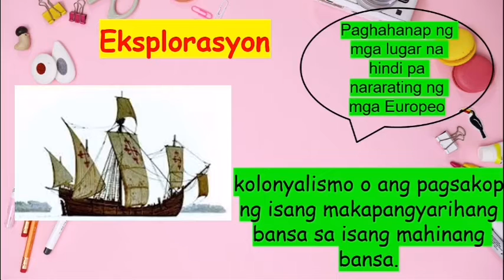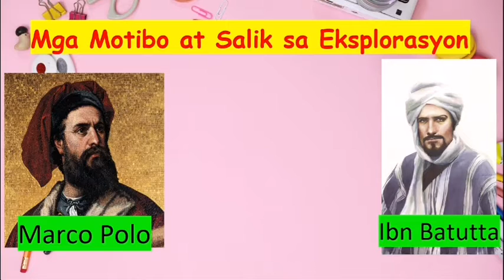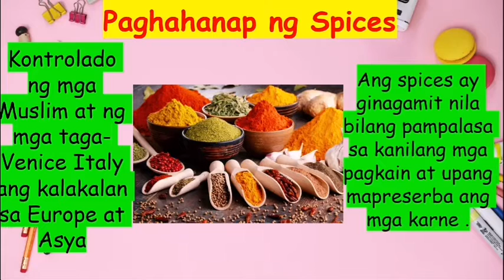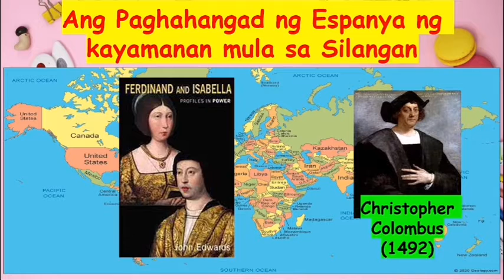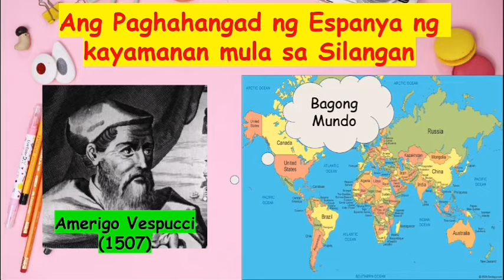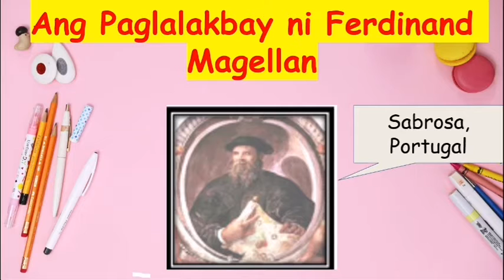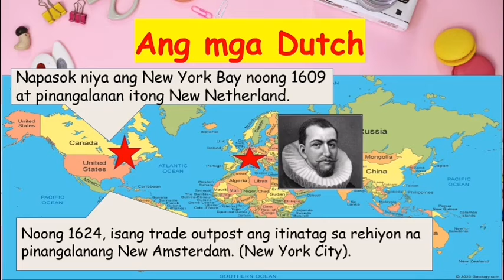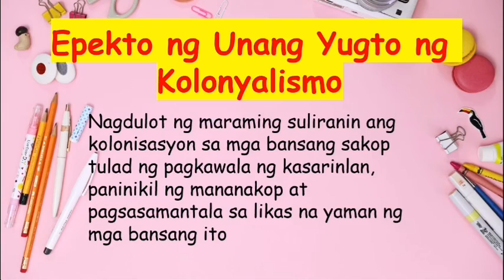UNANG YUGTO NG IMPERYALISMONG KANLURANIN | Cha TV | Charmene G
Ang bidyong ito ay tatalakay sa mga dahilan, mahalagang pangyayari at epekto ng unang yugto ng imoeryalismong kanluranin.

Credits :
Kasaysayang ng Daigdig Modyul ng Mag-aaral

-Cha TV
Charmene G.